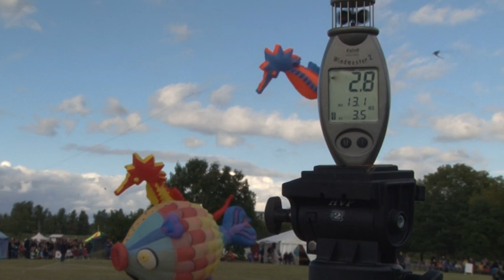Drachenfestival Potsdam 2012 (Part 2)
Video von Peter Reichelt vom 24. Internationalen Drachenfestival Berlin-Brandenburg 2012.
Video by Peter Reichelt of the 24th International Kitefestival Berlin-Brandenburg 2012.